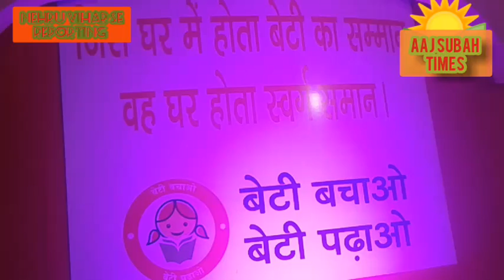NEHRU VIHAR ME GANDHI SANKALP YATRA MISSION 12 OCT 19, SANSAD MANOJ TIWARI ITS BEST GROW MORE TREES,